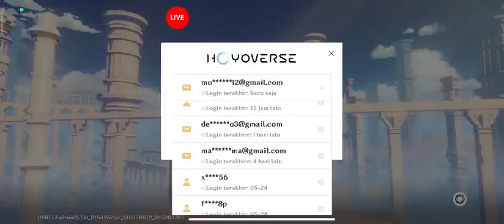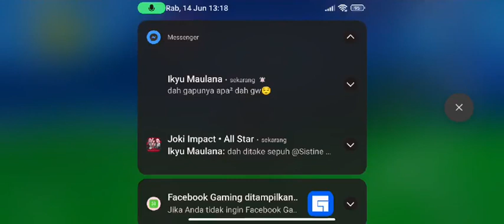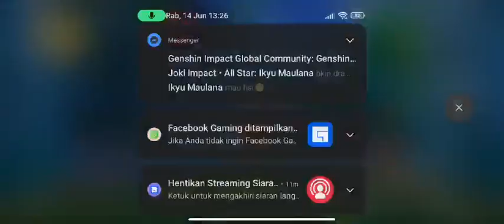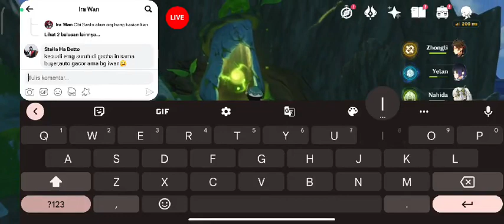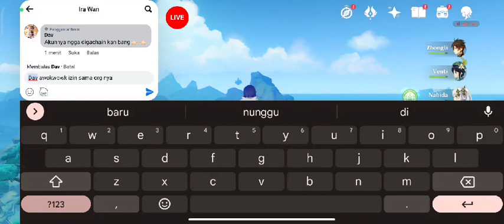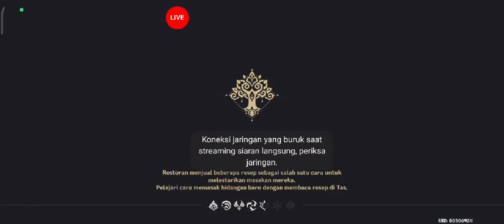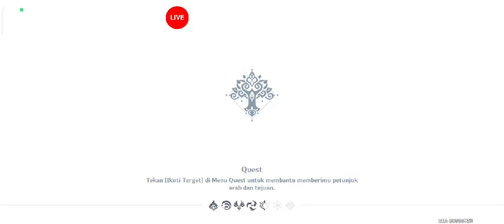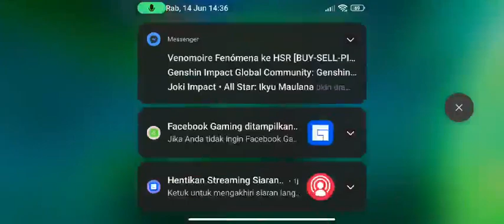sit quietly in the room, all the people in the room are gone